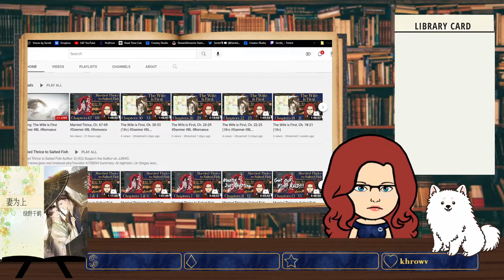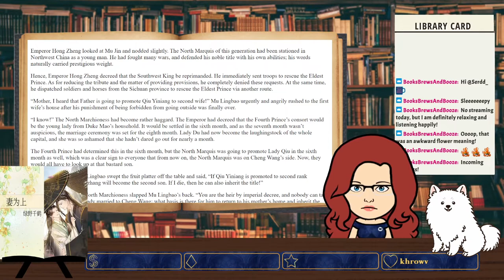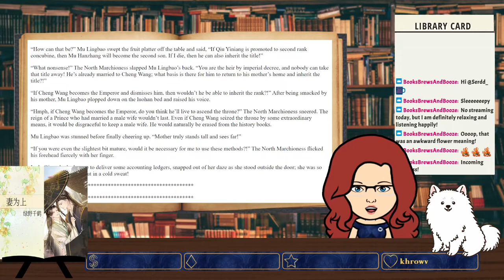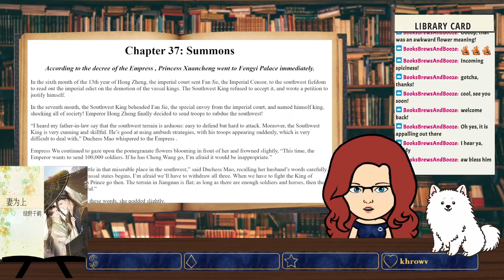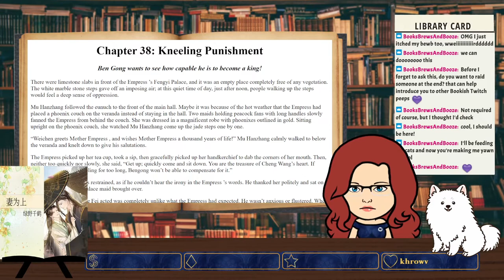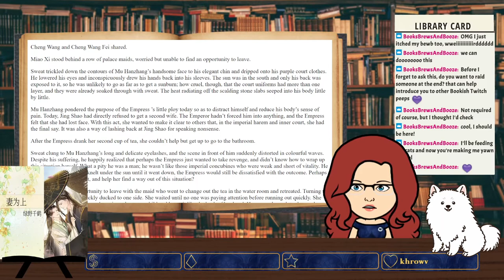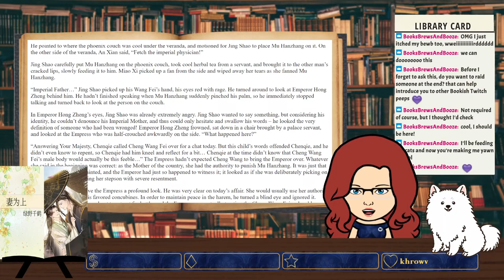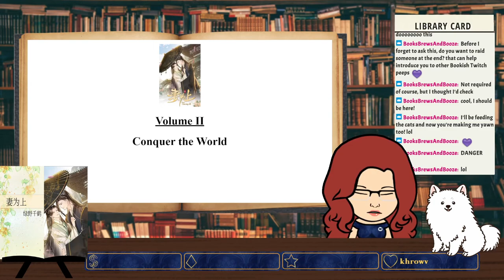The Wife is First, Ch. 34-39 (End of Vol.1)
Welcome to the Library! Please join us as we read &amp; listen to: The Wife is First by: Lu Ye Qian He.

** Please Note: Some episodes are rated 18+. Listener discretion is advised.**

0:00 - Start!
5:24 - Intro
13:15 - Chapter 34: Persian Silk Tree
38:12 - Chapter 35: Guessing
1:00:41 - Chapter 36: Withdrawal
1:31:05 - Chapter 37: Summons
1:53:05 - Chapter 38: Kneeling Punishment
2:16:18 - Chapter 39: Forgot to Say
*   END OF VOLUME 1 -

**Story Info **

Title: The Wife is First
Author: 绿野千鹤 (Lu
Summary: The wife is first, the country is second, and the husband is of lesser importance.

All of his life was spent riding a war horse and accomplishing meritorious military services. But what was the result? In the end, he was cast aside once he had served his purpose.

Out of selfishness, he had favored his consort and neglected his wife. Ultimately, the one who stood by his side was the wife that he had neglected for 10 years…

After being reborn, Jing Shao decided to repent and turn over a new leaf…

Standing outside the door while holding a pillow, Jing Shao gazed at the sky. He must first mend his relationship with his wife. Jing Shao formed a fist and knocked on the door, “Jun Qing, I know my wrongs, let me in!”

_Aired Chapters: 39 of 108